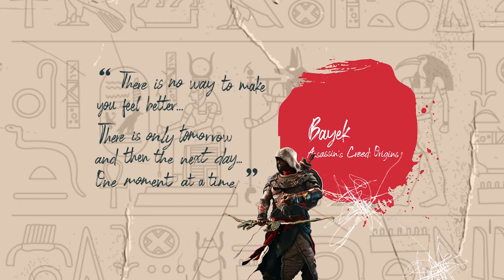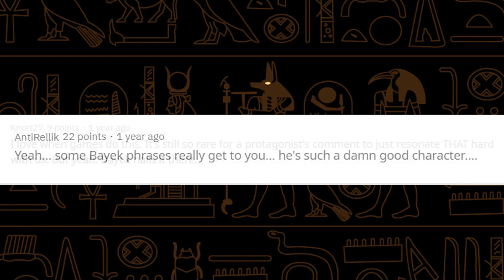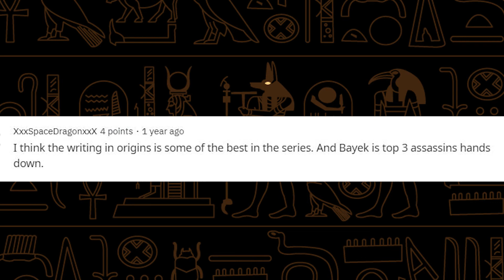Pantry Sessions: The Bride's Story | Ubisoft [SG]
Played Assassin's Creed Origins? Do you remember a quest called The Bride? Hear our Lead Writer Ken Williamson's own story as he worked on this special, impactful quest.

A Divided Land – Sarah Schachner
Assassin’s Creed Origins (Original Game Soundtrack)